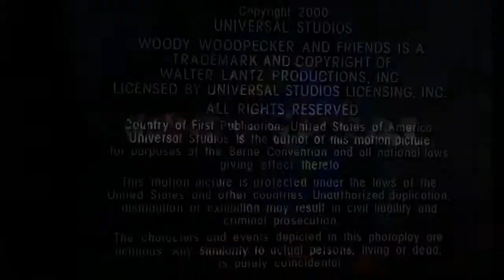We'll See Y'all Next Time On The New Woody Woodpecker Show! (Episode 12)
Based On Characters Created By:
Walter Lantz

Supervising Producer/Director:
Alan Zaslove

Executive Story Editor/Producer:
Sean Roche

Associate Producer:
Diane A. Crea

Additional Design & Animation Services By:
Funbag Animation Studios, Inc.

"Teacher's Pet"

Written By:
Sean Roche

"Dirty Derby"

Written By:
Travis Clark

"Hooray For Holly-Woody"

Written By:
Sean Roche

Starring The Voice Talents Of:
Billy West
Mark Hamill
B.J. Ward
Travis Clark
Carlos Alazraqui
E.G. Daily
Nika Futterman

Voice Director:
Ginny McSwain

Main Title Music By:
Jim Latham

Additional Music By:
Score Productions
Alice Ett Music Group

Timing Directors:
Rumen B. Petkov
Frank Andrina

Assistant Production Manager:
Eric Vesbit

Production Coordinator:
Mary Ann Gallo

Edited By:
Ken Solomon

Executive In Charge Of Post Production:
Barbara Beck

Post Production Assistant:
Tim Gilmer

Pre-Production Sound By:
Screenmusic Studios

Re-Recording & Sound Services Provided By:
Universal Studios' Sound

Supervising Sound Editor:
John O. Robinson III

Sound Editors:
Charlie King

Dialogue Editor:
Andy Rose

Music Editor:
Charlie King

Sound Mixers:
Rich Weingart
Gerry Lentz

Main Title Concept Created & Directed By:
Sam Cornell

Main Title Animated By:
Duck Soup Studios, Inc.

Animation Production By:
Sunwoo Entertainment
Big Star Enterprise, Inc.

Animation Directors:
Hwang Ji-Hyeon
Chang Keon Noh
Cheol Kang
Cheol Hee Han

Animators:
Gwon Yeong-Min
Kim Hyeon-Jeong
Seung Hee Jang
Hae Jeong Choi
Seon Kyung Kim
Kyu Chang Lee
In A Lee
Wang Mun-Ho
Seung Yeon Seo
Do Yong Park
Moon Seong Park
Yu Jin Jang
Se Jeong Cho
Kyung Sook Park

Layout Artists:
Dong Kyu Kim
Baek Ma Jeong
Myung Hoon Oh
Cheol Jae Jeong

Background Artists:
Jeong Hyeon-Yeong
Hyun Dong Kim
Seong Dae Hong

Overseas Supervisors:
Chris Charles Damboise
David Bombardier

Executive In Charge Of Production For Start Entertaiment:
Matthew McGovern

Executives In Charge Of Production For ABC Kids Network America:
Asal Shery Nazerpour
Lisa Kennedy Montgomery

Woody Woodpecker & Friends Is Trademark & Copyright Of Walter Lantz Productions, Inc. Licensed By Universal Studios Licensing, Inc.

Country Of First Publication: United States Of America. Universal Studios Is The Author Of This Motion Picture For Purposes Of The Berne Convention & All National Laws Giving Effect Therto.

This Motion Picture Is Protected Under The Laws Of The United States & Other Countries.

The Characters & Events Depicted In This Photoplay Are Fictitious. Any Similarity To Actual Persons, Living Or Dead, Is Purely Coincidential.

This Has Been A Production Of Universal Cartoon Studios In Association With Start Entertainment & ABC Kids Network